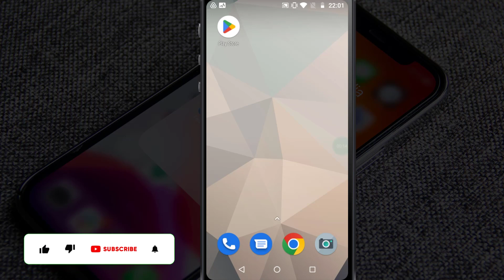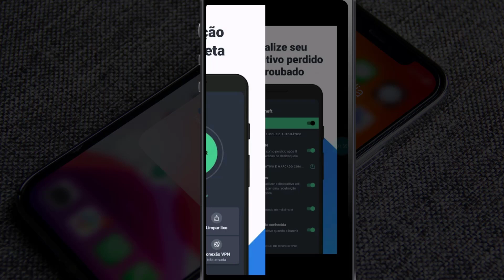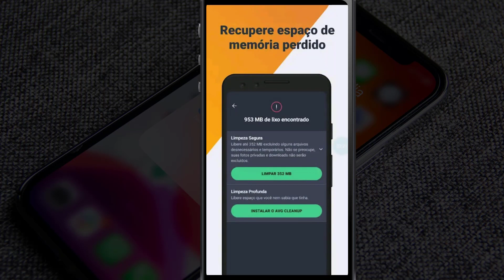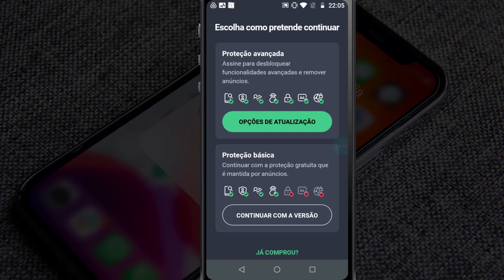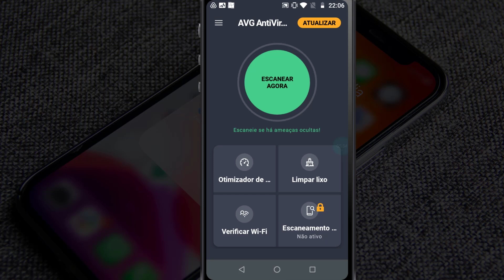Como baixar e instalar aplicativo AVG Antivírus no celular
Neste vídeo eu falo sobre Como baixar e instalar aplicativo AVG Antivírus no celular

✨ Se você curtiu o tema do vídeo de hoje: "Como baixar e instalar aplicativo AVG Antivírus no celular ", já deixe o seu LIKE 👍 no vídeo, SE INSCREVA no Canal Dominado Meu Apps e ative o SININHO de Notificações 🔔 para não perder nenhum vídeo. CERTO!?